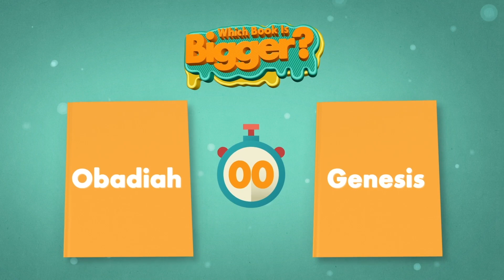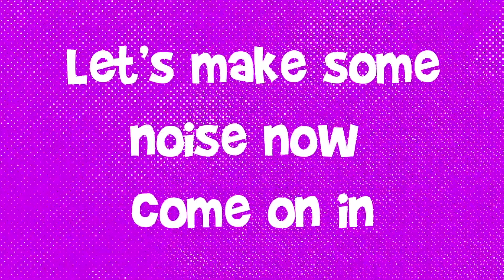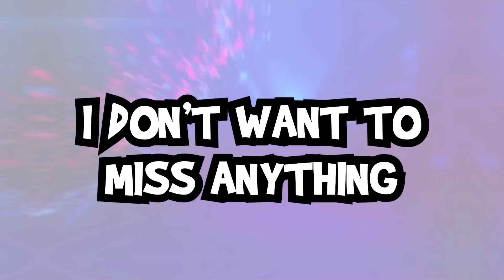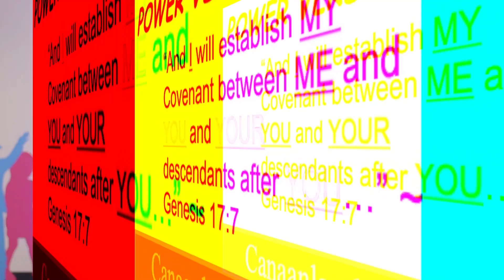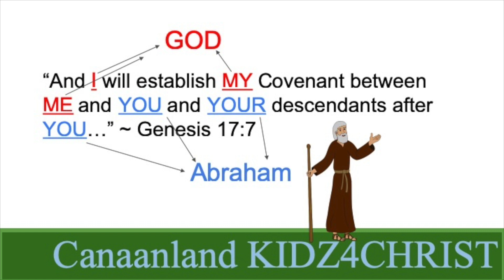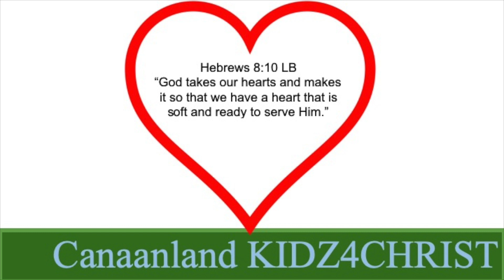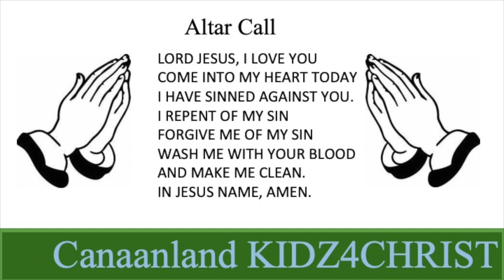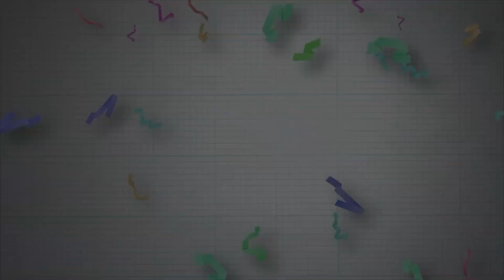Children's Church Ages 4 to 7 - November 12, 2023